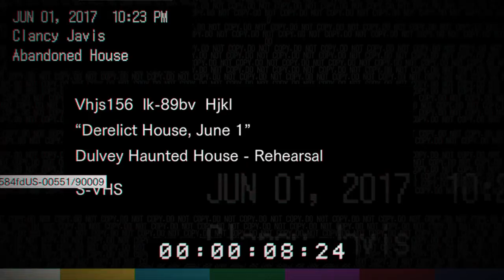Resident Evil 7 - Kipróbáljuk mi 3-man, a Raccoonok! Na ki fosik be először? :D (18+)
Beszéljenek a videok helyettünk, de most komolyan. Lusta vagyok bemutatkozást írni xD

Itt egy facebook PÉDZS ha nem birsz magaddal és szeretsz lájkolgatni.